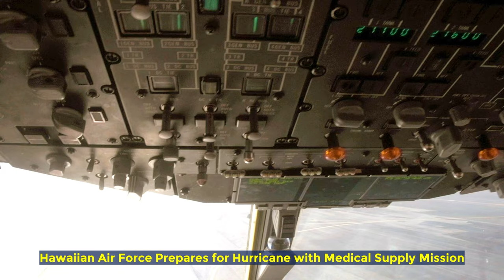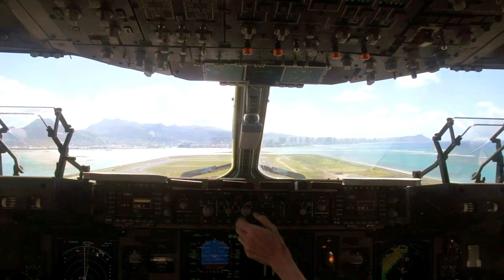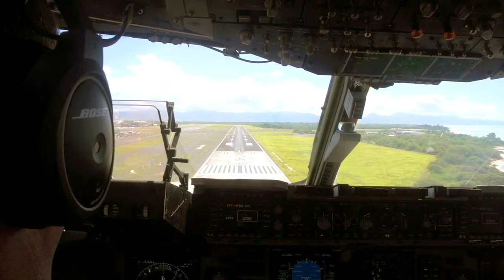Hawaiian Air Force Prepares for Hurricane with Medical Supply Mission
Join us as we follow the Hawaii Air National Guard on a crucial medical supply mission in preparation for an upcoming hurricane. Watch as the Hawaiian Air Force demonstrates their readiness and dedication to ensuring the safety and well-being of their communities in times of crisis.

Hawaii Air National Guard transports medical supplies for hurricane preparedness exercise
HAWAII, UNITED STATES
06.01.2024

Hawaii Air National Guard Airmen from the 204th Airlift Squadron transport medical supplies from Joint Base Pearl Harbor-Hickam to Kalaeloa Airport on June 1, 2024, in support of exercise Makana Pahili. This annual hurricane preparedness exercise tests the state's emergency management systems and involves a series of events simulating the response to a category 4 hurricane. The airlift included transportation of equipment and personnel from the Hawaii National Guard's Chemical, Biological, Radiological, Nuclear, and Explosive Enhanced Response Force Package (CERFP). This specialized unit is comprised of Hawaii National Guard Airmen and Soldiers and is designed to integrate with federal and local civilian emergency response personnel during instances of CBRNE disasters. (U.S. Air National Guard Video by Tech. Sgt. Nicholas Brown)

Film Credits: Video by Tech. Sgt. Nicholas Brown
154th Wing, Hawaii Air National Guard